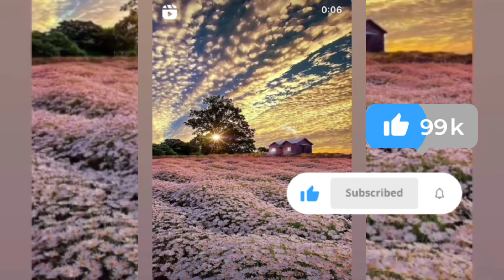ابو جبل يعترف بأخطائه اسمع اعتراف ابو جبل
عازف: Brianna Hazeسمارة يحيى مع صديقتها وهيا تبحر وضحكة جميلة من القلب سمارة يحيى,زوجة ابو جبل,الأميرة سمارة يحيى,حلقه ابو جبل مع مني الشاذلي,سمارة يحيي,الاميره سمارة,حمل سمارة يحيى,خلاف سمارة يحيى وأبو جبل,محمد ابو جبل,تعاقد محمد ابو جبل,الأميرة سمارة وأبو جبل#عمر_ترند
سمارة يحيى واستورى جديد الآن وسؤال مهم جدا لكل متابعين سمارة ومنتظره منكم الإجابة
سمارة يحيى واغنية جديدة يا ترى لمين اديتك اكتر. ؟/سمارة يحيى واستورى جديد واطلالة جميلة
محمد ابو جبل,ابو جبل,زوجة محمد ابو جبل,محمد أبو جبل وسمارة يحيي,سمارة زوجة ابو جبل,زوجة ابو جبل
محمد ابو جبل وزوجته,سمارة يحيى زوجة ابو جبل
محمد أبو جبل,الاميره سماره ترد على ابو جبل